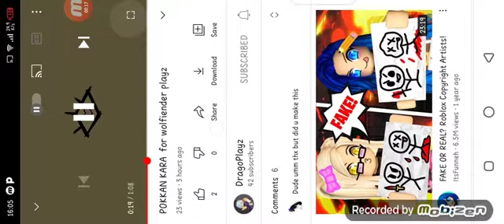did somebody make this?